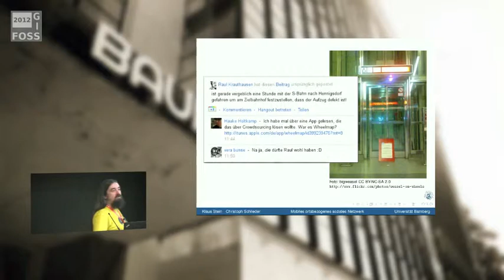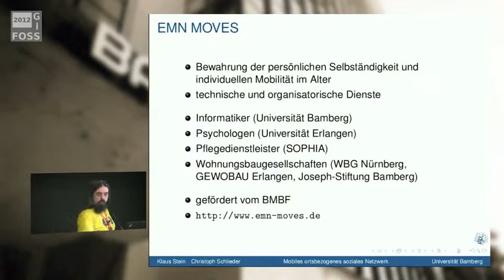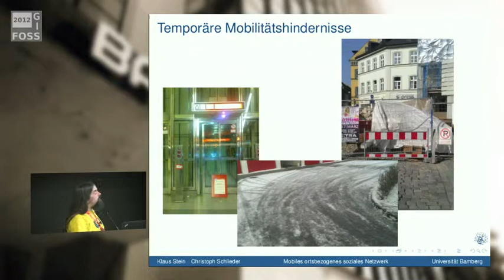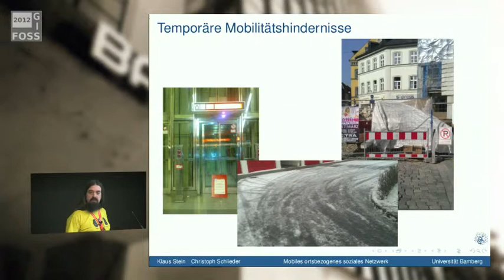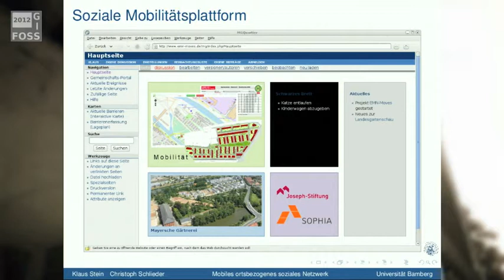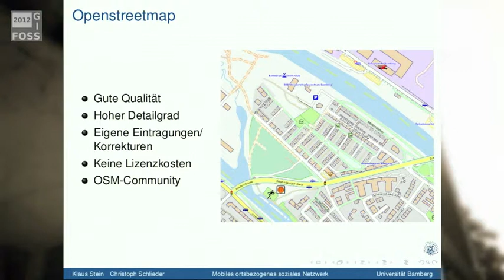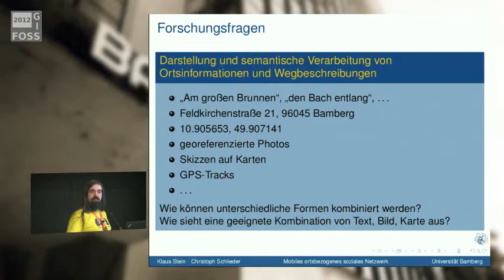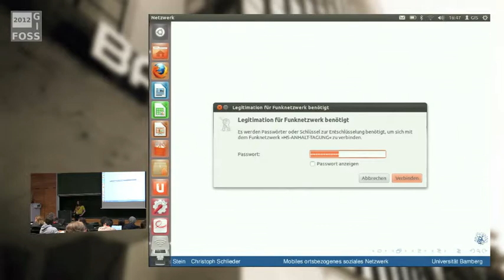2012 - Klaus Stein: Mobiles ortsbezogenes soziales Netzwerk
Ein Geowiki auf OSM-Basis

Im Rahmen des BMBF-geförderten Forschungsprojekts EMN-MOVES entsteht an der Universität Bamberg der Prototyp eines „Geo-Wikis“ auf Basis von OSM. Unser Beitrag untersucht konzeptuelle und technische Herausforderungen, die durch die engen Verzahnung von textuellen und kartenbasierten Informationen entstehen. Wir gehen auch auf Formen der Personalisierung und standortabhängige Views für mobile Nutzer ein.

Ein wesentlicher Aspekt selbstbestimmten Wohnens und Lebens ist die Erhaltung der Mobilität im Alter und bei körperlichen Behinderungen. Hierzu zählt der Gang zum Bäcker genauso wie die Nutzung von Mitfahrgelegenheiten. Im BMBF-Projekt EMN-MOVES haben sich Universitäten, Wohungsunternehmen und Pflegedienstleister zusammengeschlossen, um soziale und technische Dienste zu entwickeln, die Bewohner von Wohnquartieren befähigen, ihre individuelle Mobilität durch gemeinschaftliches Handeln zu bewahren.

Ein wesentlicher technischer Baustein ist ein quartierbezogens „Geo-Wiki“ auf OSM-Basis, das die Umgebung eines Wohnviertels, mögliche Wege, Anschlüsse an den Nahverkehr, aber auch Barrieren wie Treppen oder Baustellen beschreibt. Die Bewohner, unterstützt durch ehrenamtliche Helfer, können mit Hilfe des Wikis Mobilitätshindernisse – beispielsweise Baustellen, Sperrungen, veränderte Fahrpläne – identifizieren und Lösungen zu deren Beseitigung oder Umgehung veröffentlichen.

Im „Geo-Wiki“ stehen Text- und Karteninformationen gleichberechtigt nebeneinander. Das Einbinden von OSM-Karten in ein Mediawiki wie auf den geolokalisierten Seiten der Wikipedia kann dabei ein erster Schritt sein, bietet allerdings nur eine lose Kopplung. Für uns stellen sich mehrere Forschungsfragen:

* Ortsinformationen und Wegbeschreibungen können in sehr unterschiedlicher Weise angeboten werden. Dies reicht von umgangssprachlichen Ortsbezeichnungen „am großen Brunnen“ über Adressen „Feldkirchenstraße 21, 96045 Bamberg“ bis hin zu Geokoordinaten „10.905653, 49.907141“. Welche Formen der semantischen Verarbeitung und Darstellung in Text und Karte bieten sich hier an?

* Gerade für Nutzer mobiler Endgeräte ist eine vom aktuellen Standpunkt abhängige Sicht auf das „Geo-Wiki“, gegebenenfalls auch für spzialisierte mobile Clients, hilfreich. Wie kann das System den für den Nutzer passende Kontext bestimmen?

* Welche Aspekte eines „Sozialen Netzwerks“ muß das „Geo-Wiki“ abbilden, um unterschiedliche personalisierte Sichten und die Zusammenarbeit der Nutzer der unterschiedlichen Rollen wie ehrenamtlicher Helfer, Rollstuhlfahrer usw. zu verbessern? Wie wird die wiki-typische Zusammenarbeit an georeferenzierten Inhalten, insbesondere die Qualitätssicherung bei der Verfeinerung oder Korrektur von Georeferenzen unterstützt?

Wir wollen unsere Lösungsansätze vorstellen und diskutieren und natürlich auch Alternativen kennenlernen.

Klaus Stein und Christoph Schlieder
Lehrstuhl für Angewandte Informatik
in den Kultur-, Geschichts-, und Geowissenschaften
Otto-Friedrich-Universität Bamberg